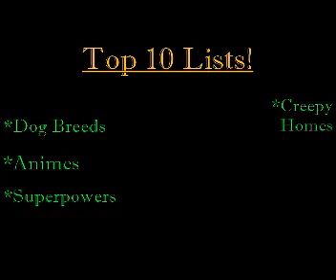Trailer 1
The first trailer for my upcoming channel, I hope you all enjoy.